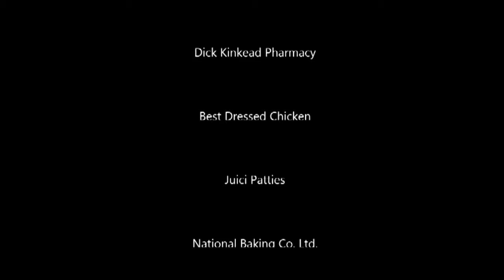HUSH Symposium Overview: Mrs. Corrodus, Deputy Director of IOJ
The Programmes Coordination Division of the Institute of Jamaica Presents: HUSH A Children Symposium 2016

Theme: A Walk In My Shoes

HUSH Symposium Overview: Mrs. Corrodus, Deputy Director of The Institute of Jamaica